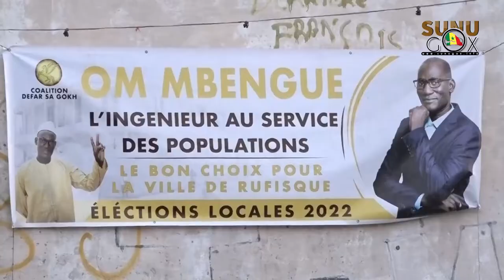Rufisque/Locales 2022 : "On est fin prêts pour mener la bataille et apporter un changement " ( Mame